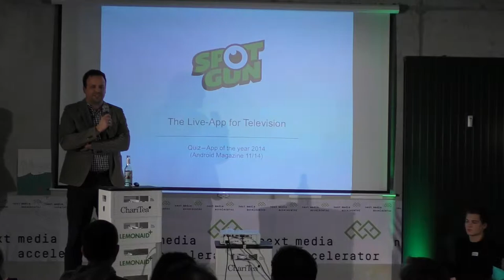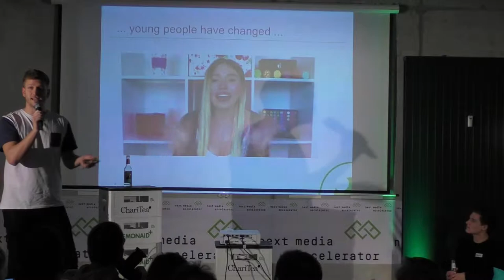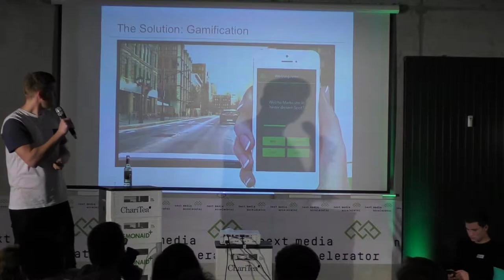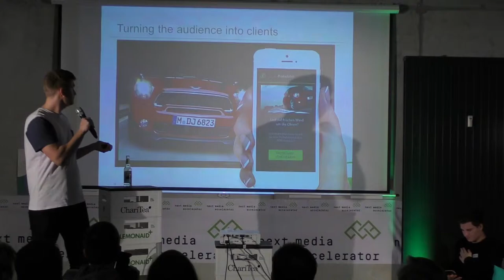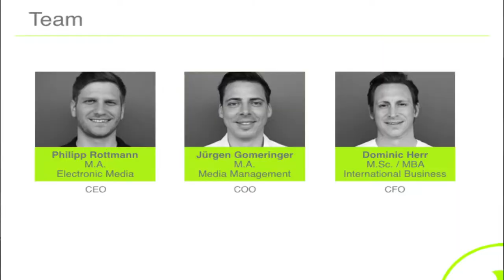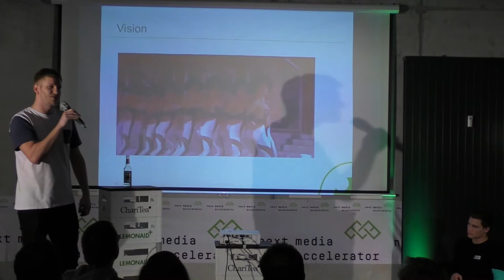Spotgun @ DemoDay Batch I